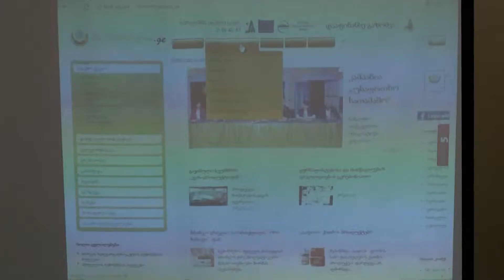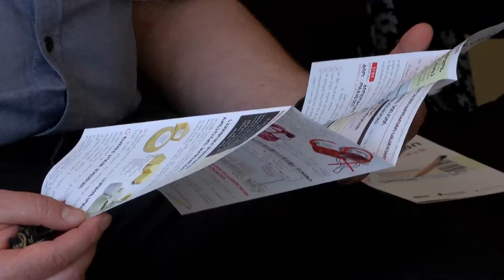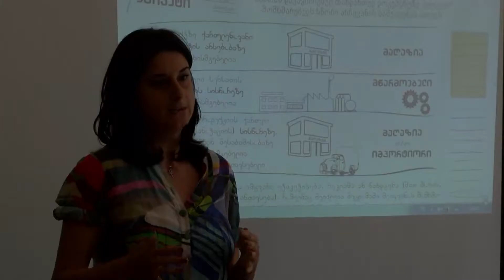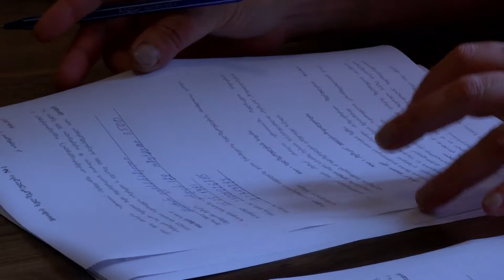გურიია ახალი ამბები 21 06 2017